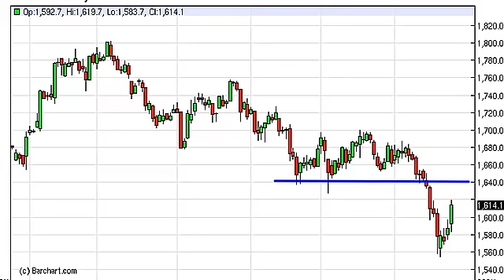Gold Technical Analysis for February 27, 2013 by FXEmpire.com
- February 27, 2013 commodity daily technical analysis for the Gold commodity. Find more information about Forex and Commodities News